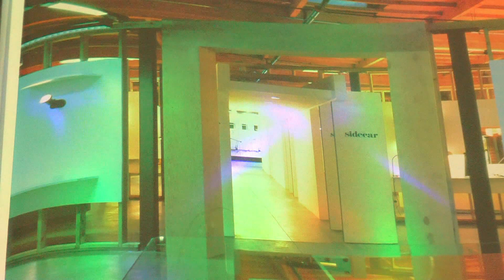HAND FLEW-JOHN BAKALIS-2020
A TOY PIANO